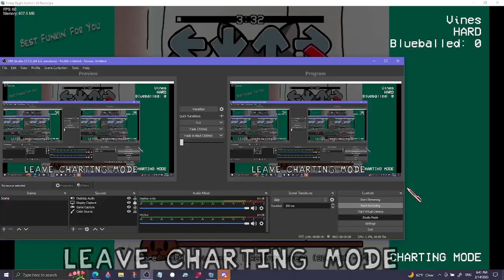Fanchart.mp4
just fan charting a unfinished song while playing this mod cause I saw a song called "vines" so I was like what was that? and tried it out but realizing it was unfinished so, I decided to make a fan chart. thanks to catmania for the mod link and uh yeah also mod